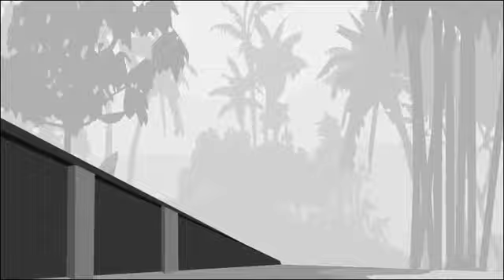Sift Heads World Act 5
Sift Heads World Act 4 Cold Memories Sequel.